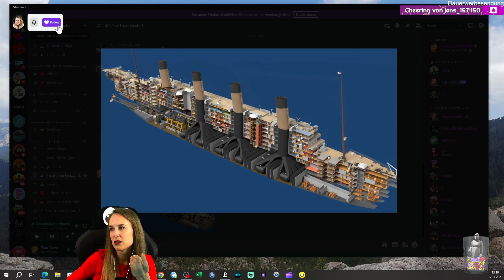RAFT 🚣‍♀️ Staffel 2 #100 🚣‍♀️ Craften & Titanic weiter bauen | gameplay deutsch 🎬 639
Ihr habt euch ne Staffel 2 gewünscht - ihr bekommt ne Staffel 2 ;)

♥️ LIVESTREAMS ♥️